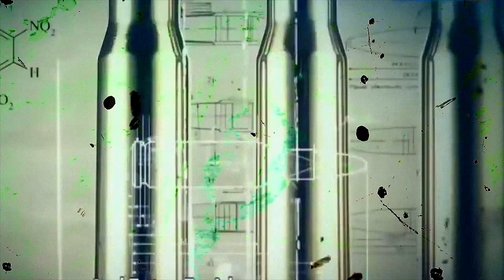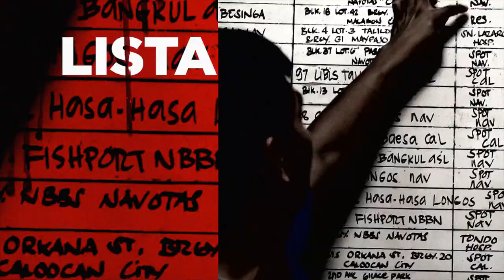MAKINARYA (feat. BLKD, Calix)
From KOLATERAL, a 12-track album featuring various Filipino artists, where each track is backed by real data and narratives on the Philippine Drug War. It is the product of two years’ worth of research and artistic collaboration. The data that informs the songs have been gathered from media reports and key informant interviews from communities at the front lines of the Drug War.

Video cut and edited by : M4660T